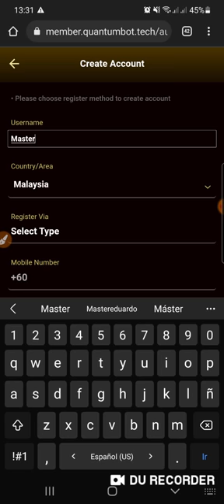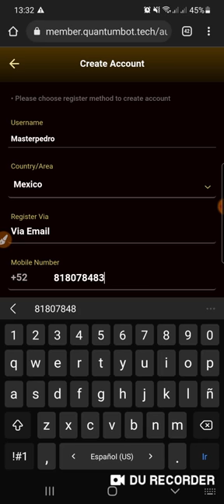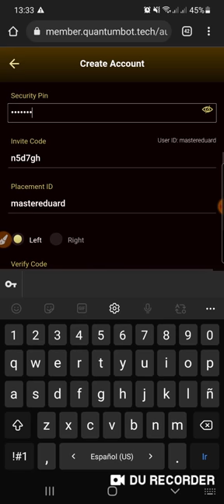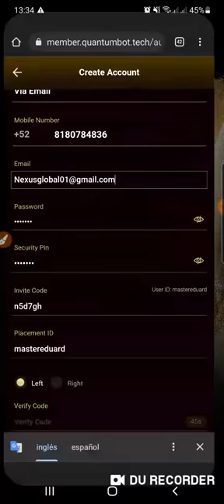QuantumX BOT Como registrarte